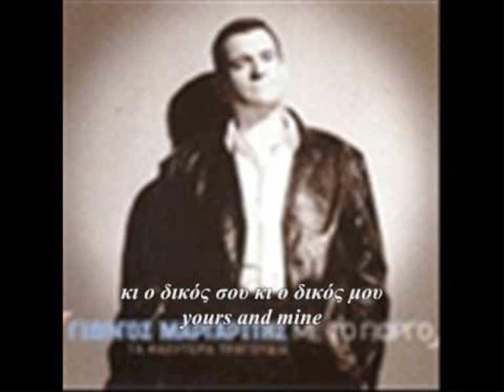DJ EUROPE M ft Giorgos Margaritis Dromoi tou pouthena .wmv